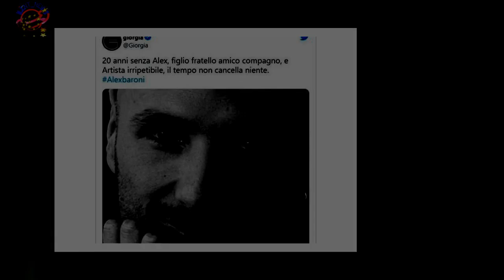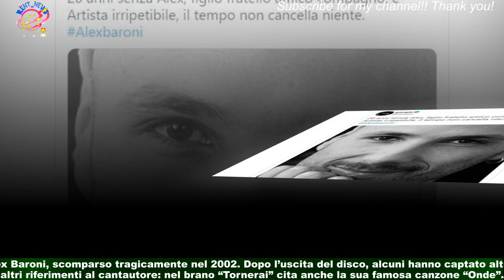Giorgia: il desiderio di matrimonio, la e il ricordo di Alex Baroni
A distanza di 7 anni dal suo ultimo lavoro ‘Oronero’ (certificato doppio platino),Giorgia è tornata con “Blu”, il nuovo album di inediti prodotto da Big Fish uscito il 17 febbraio.La cantante ha rilasciato varie interviste per promuovere il suo nuovo disco che contiene anche la canzone presentata al Festival di Sanremo intitolata “Parole Dette Male”.